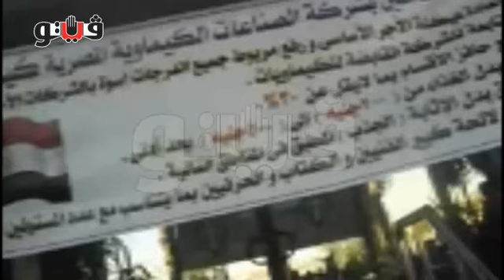إضراب العاملين بشركة «كيما» في أسوان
أضرب مئات العاملين في شركة "الصناعات الكيماوية المصرية- كيما" بأسوان، عن العمل، اليوم الأربعاء، ودخلوا في اعتصام مفتوح إلى حين تحقيق مطالبهم المتمثلة في اعادة هيكلة الأجر الأساسي للمساواة بزملائهم في الشركات التابعة للشركة القابضة للكيماويات.